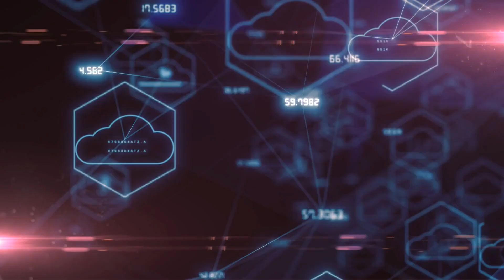What is Certificate Lifecycle Management?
The video defines and explains Certificate Lifecycle Management, CLM,  and describes the key components of discovery, issuance, storage, deployment, revocation, and renewal of digital certificates.